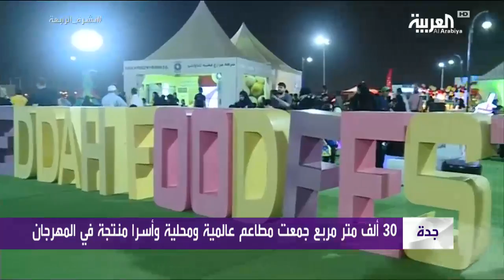مهرجان للمأكولات في جدة لتشجيع السياحة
اختتم في جدة مهرجان جدة للمأكولات الذي استمر عشرة أيام بمشاركة علامات تجارية محلية وأجنبية واسر منتجة.